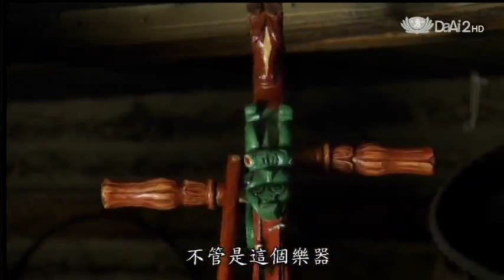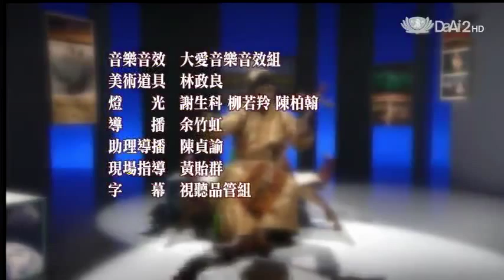20140328《地球證詞導讀》蒙古馬頭琴 (馬頭琴演奏家:林宗翰)